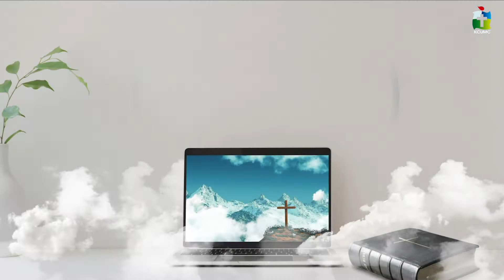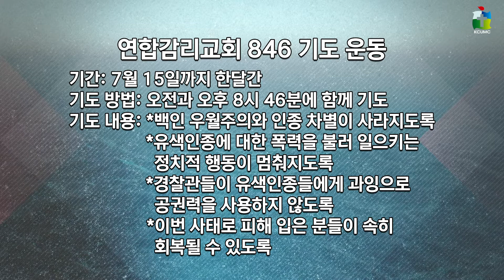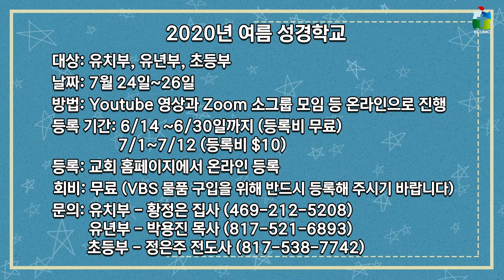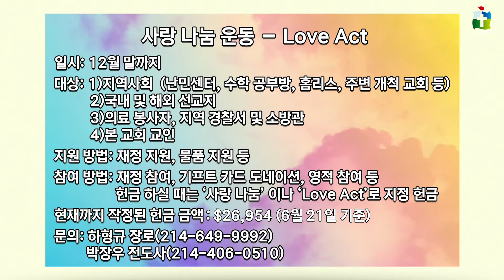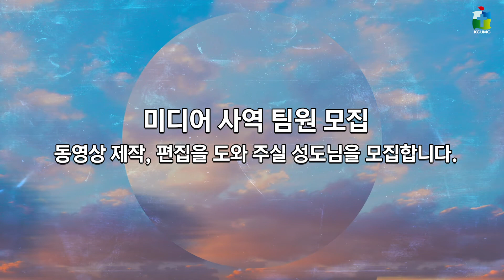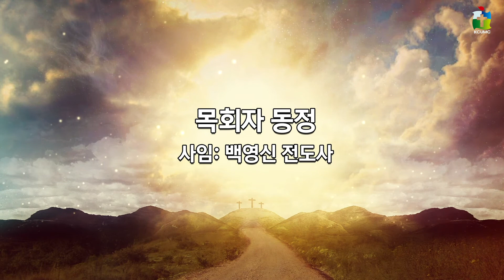2020-06-28 달라스 중앙연합 감리교회 뉴스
유튜브 예배 시간 안내

주일
아침 10시 50분 - 어린이 예배 시작
아침 11시 30분 - 주일 예배 시작

수요일
저녁 8시 - 수요 말씀 묵상

금요일
저녁 8시 - 금요기도회

주소
3800 Carbon Rd